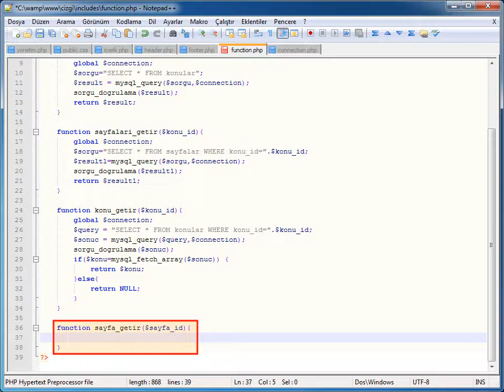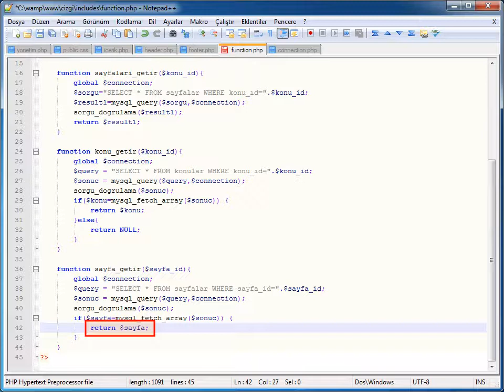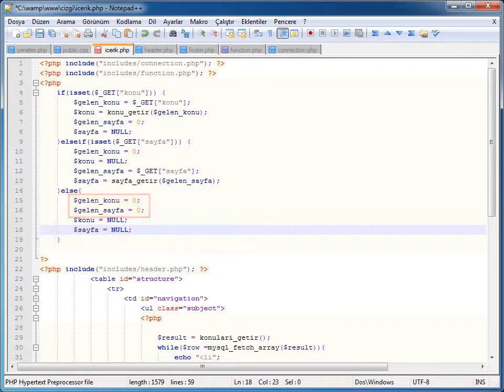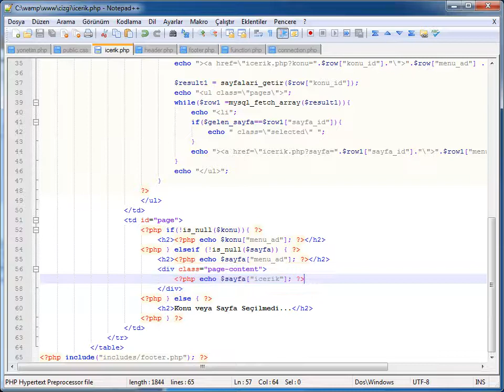PHP-MYSQL - 12 CRUD Uygulamaları: 02 ID'ye Göre Sayfa Bulma